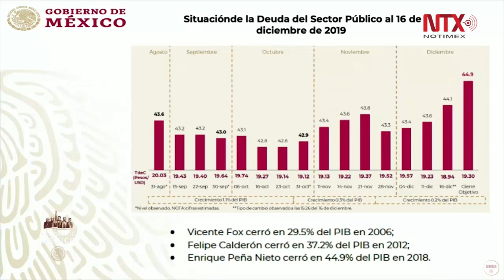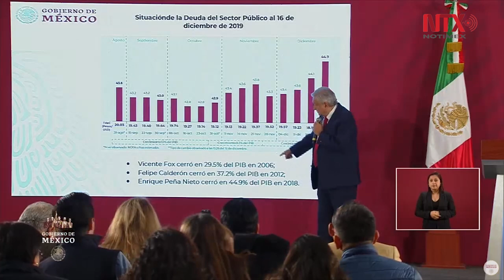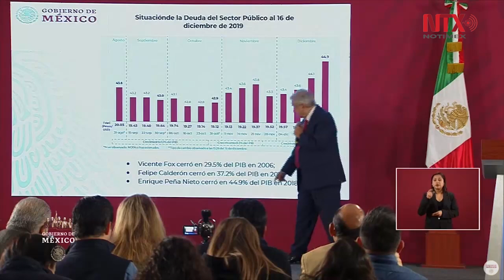Por austeridad y disciplina, mantenemos finanzas públicas sanas: AMLO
El presidente informó las cifras de los gobiernos anteriores respecto a la deuda: Vicente Fox la dejó en 1 billón 700 mmdp, Felipe Calderón la aumentó a 5 billones 200 mmdp y Enrique Peña Nieto a 10 billones 600 mmdp.